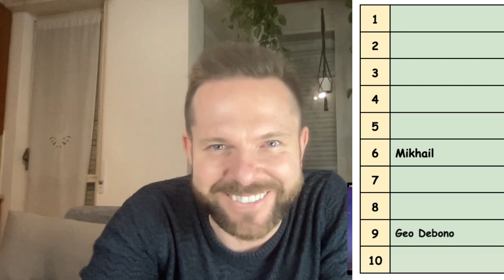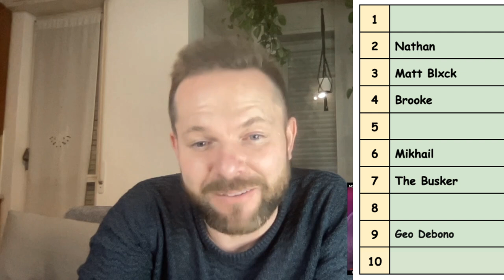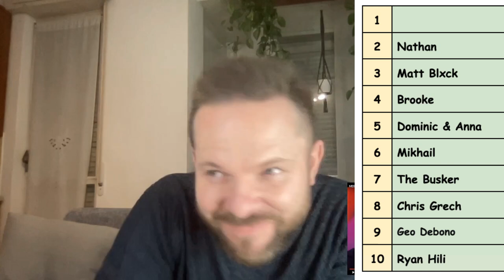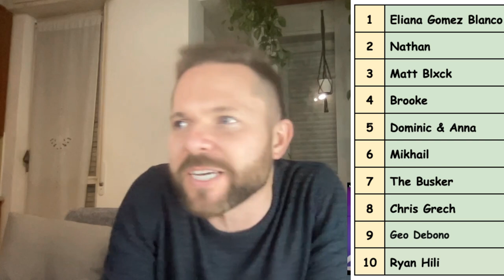🇲🇹 TOP 10 🇲🇹 | MESC 2023 | MALTA EUROVISION 2023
I give my TOP 10 of MESC 2023 (Malta Eurovision 2023).
Who do you want to represent Malta at Eurovision 2023?

Andre’ – Broken Hill
Bradley Debono – Blackout
Cheryl Balzan – La La Land
Dominic and Anna – Whatever Wind May Blow
Greta Tude – Sound of My Stilettos
Ryan Hill – In the Silence
Stefan Galea – Heartbreaker
Giada – I Depend on You
Chris Grech – Indescribable
The Busker – Dance (Our Own Party)
Maxine Pace – Alone
Ian – On My Own
Dario Bezzina – Bridle Road
Brooke – Checkmate
Mark Anthony Bartolo – Tears
Dan – It’ll Be Ok
Matt Blxck – UP.
Fabrizio Faniello – Try To Be Better
Eliana Gomez Blanco – Guess What
Christian Arding – Eku Ċar
Geo Debono – The Mirror
Mike – Leħen Fiċ-Ċpar
Nathan – Creeping Walls
Klinsmann – Piranah

What are your favourites? Let me know what you think of it in the COMMENTS below.

Please show your SUPPORT and click that LIKE BUTTON; SHARE this video with PEOPLE you know; SUBSCRIBE to my channel for more Eurovision reactions and reviews and 🔔 RING THE BELL to get notified about my latest videos.